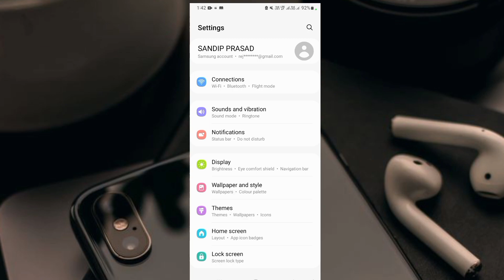सिर्फ एक सेटिंग से मोबाइल पानी कि तरह चलेगा | mobile slow chal raha hai | mobile ko fast kaise kare